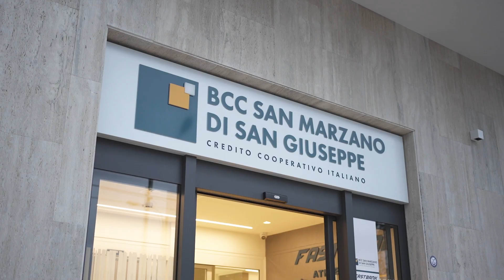Inaugurazione filiale Ceglie Messapica